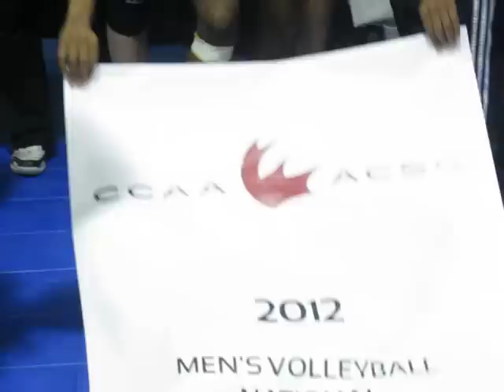2012 CCAA men's Volleyball National Champions - Humber Hawks